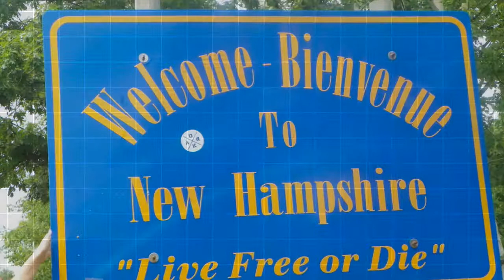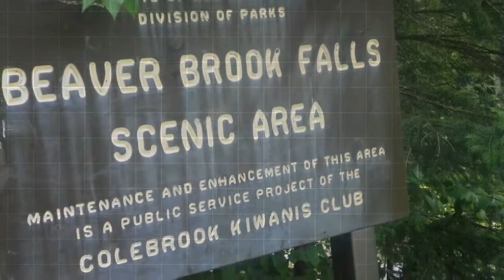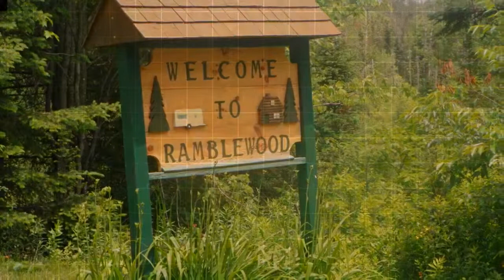Road Trip III: Day 28 and 29